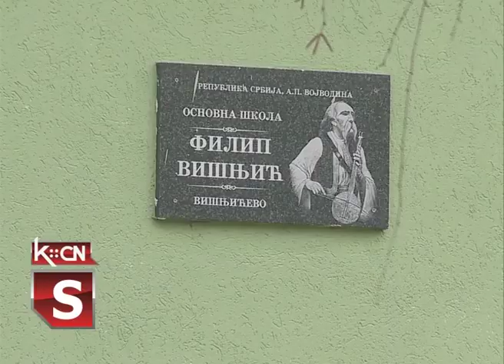Novi sanitarni čvor u OŠ "Filip Višnjić" Višnjićevo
U Osnovnoj školi „Filip Višnjić” u Višnjićevu urađen je potpuno novi sanitarni čvor za učenike ove škole. Novi toalet za đake je poput onih u gradskim sredinama i sređenim školama u našoj opštini. Radove vredne 903.000 dinara finansirala je mesna zajednica Višnjićevo iz svojih sredstava.